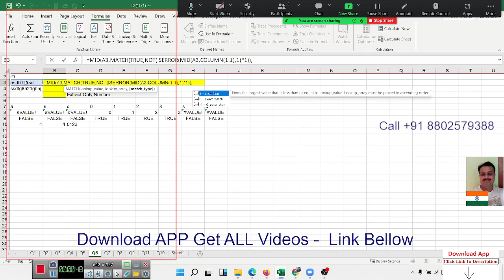Advanced Excel Training Call +91 8802579388